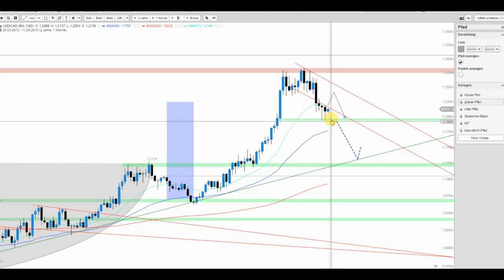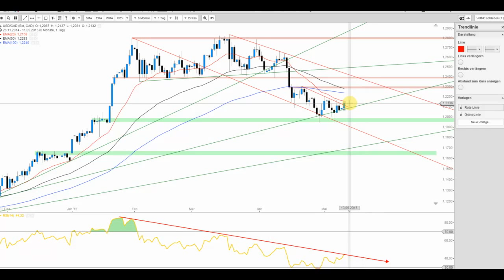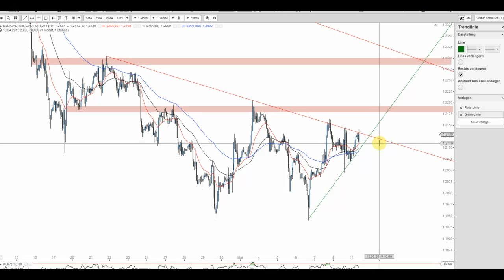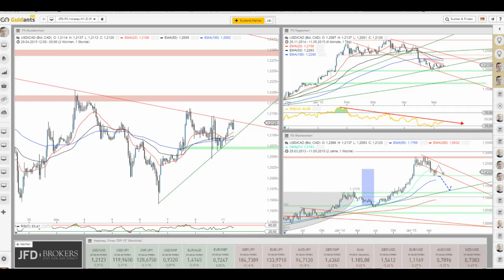JFD Devisenradar: USD/CAD (Loonie) versucht sich an einer Stabilisierung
Der USD/CAD verlor mit dem Einbruch unter 1,2385 CAD stark an Wert. Seit einiger Zeit sind jedoch Stabilisierungsversuche klar erkennbar